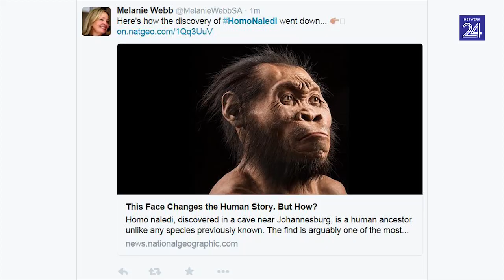HomoNaledi: Boekhouer nou grotkruiper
Die ontdekking van die nuwe spesie hominied, Homo Naledi, het die wêreld en die media se verbeelding aangegryp met selfs adj.pres. Cyril Ramaphosa wat die bekendstelling bygewoon het.

Maar die fossiele het veral Steven Tucker se wêreld op sy kop gedraai. Kort ná hy en sy vriend Rick Hunter die fossiele ontdek het, het hy sy beroep as geoktrooieerde rekenmeester vaarwel geroep en is nou voltyds 'n grotkruiper vir Wits.